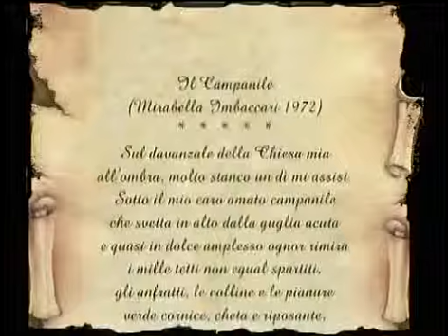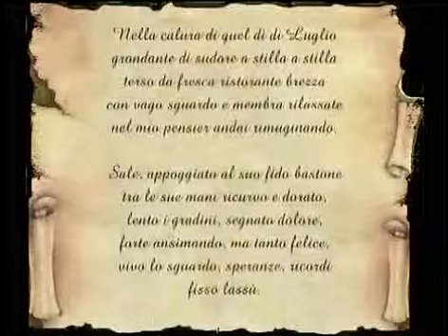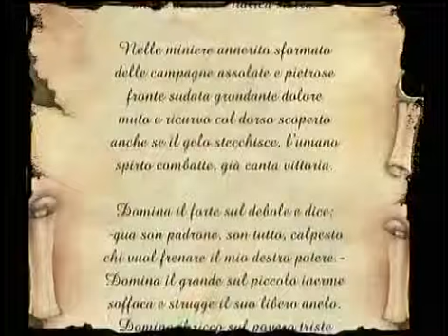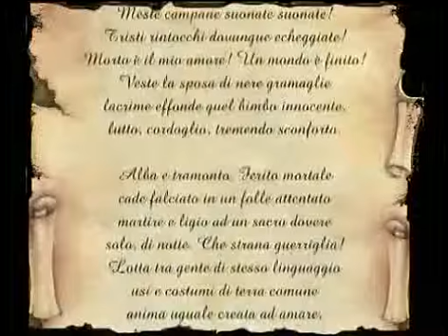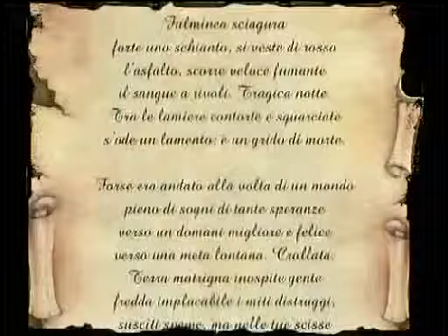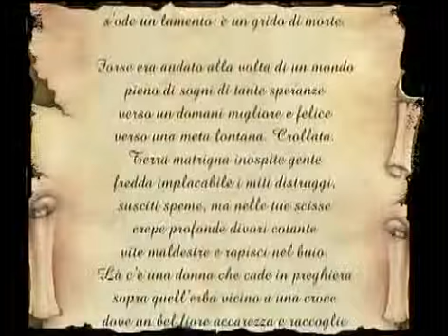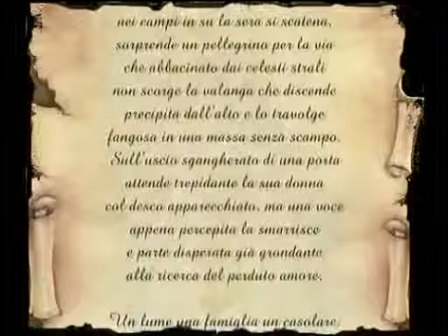Mirabella_R.Zito_Poesie_Il Campanile_bis.avi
Le poesie recitate dallo stesso autore